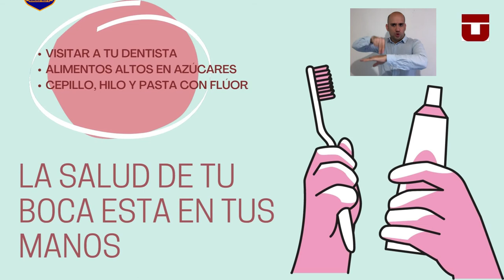Guía práctica e informativa sobre salud bucodental